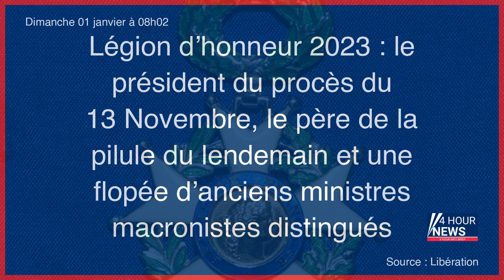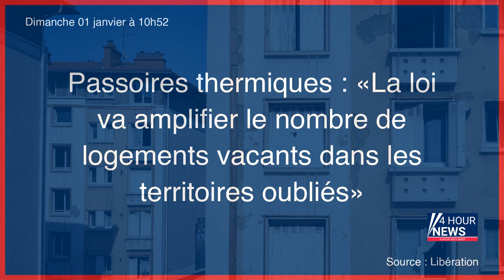Résumé de l'actualité du jour : Dimanche 01 janvier entre 8h et midi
- Légion d’honneur 2023 : le président du procès du 13 Novembre, le père de la pilule du lendemain et une flopée d’anciens ministres macronistes distingués
- «Il a retrouvé le sourire» : roué de coups dans l’Oise, Rudy, élève handicapé, veut tourner la page
- La recette du dimanche : des huîtres au granité livèche-kiwi
- Colombie : accord de cessez-le-feu de six mois entre le gouvernement et les cinq principaux groupes armés
- La foule retrouve les Champs-Élysées pour le Nouvel An
- Morbihan : double homicide, une troisième personne dans un état grave
- Nuit du Nouvel An : 500 interpellations mais aucun «incident notable»
- Passoires thermiques : «La loi va amplifier le nombre de logements vacants dans les territoires oubliés»
- Marseille : un homme blessé par balle lors d’une fusillade pendant la nuit de la Saint-Sylvestre
- Colombie : cinq groupes armés, dont les guérilleros de l’ELN, acceptent une trêve
- Aucun « incident notable » durant  la nuit du réveillon, selon Darmanin
- Trafic de cocaïne : l’assistant du rappeur Gazo écope d’un an de prison ferme
- Anna Haifisch, souris à faire pleurer
- Val-d’Oise : Klao, agent de sécurité, meurt seul dans sa loge, intoxiqué au monoxyde de carbone